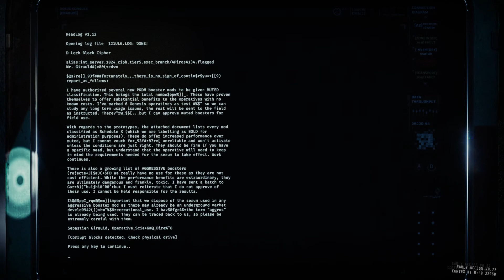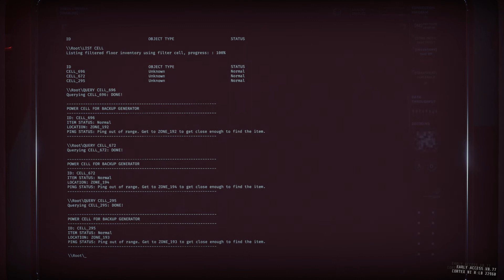GTFO Rundown 05 Rebirth - Best of 01 Floodways